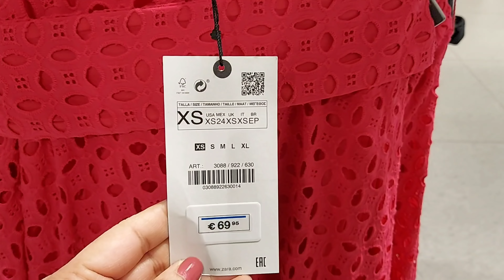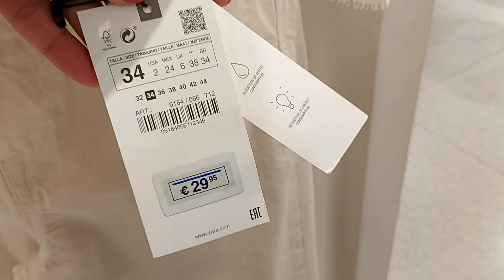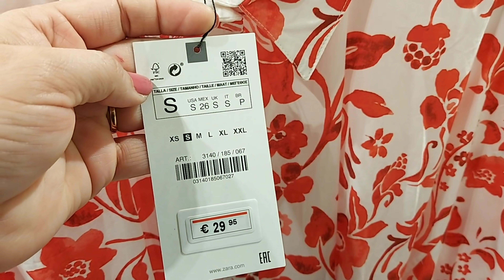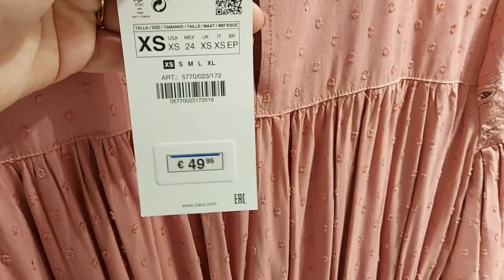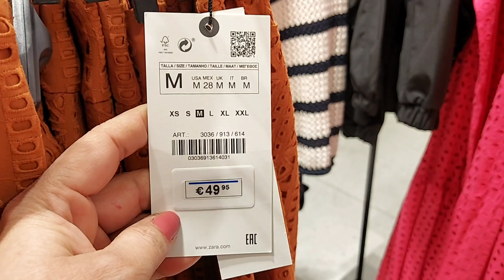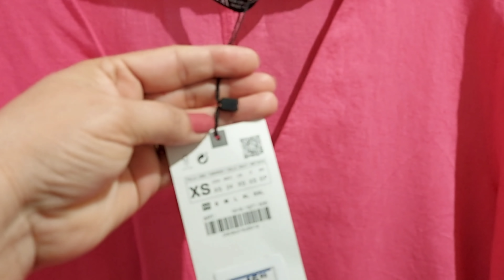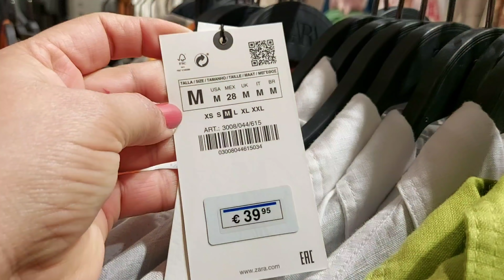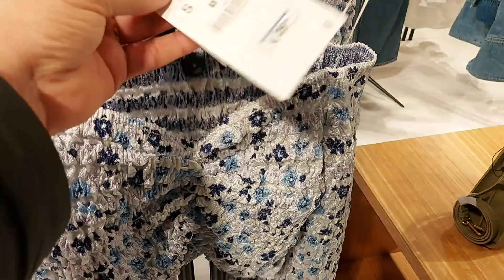ZARA WOMEN'S NEW COLLECTION / MARCH 2022